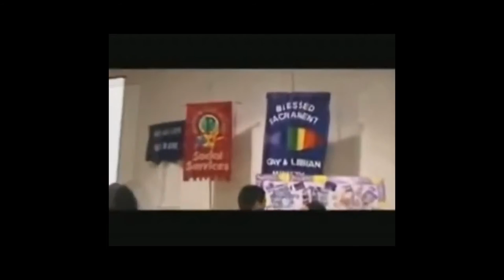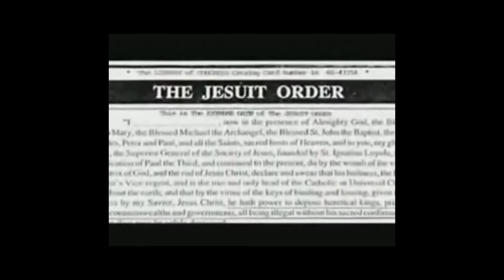American Is NOT Babylon 9 Ian Paisley & The Jesuit Oath